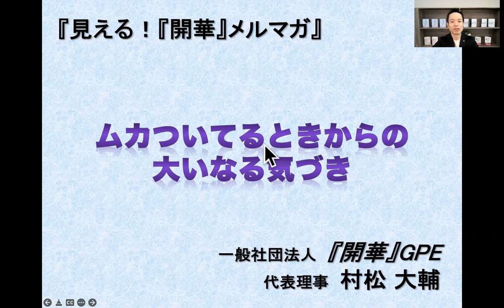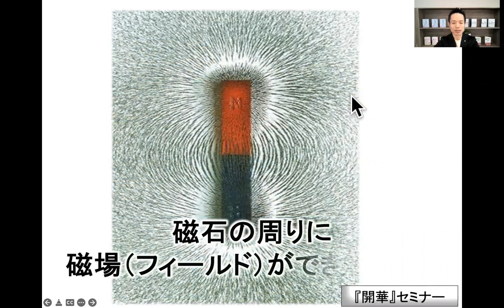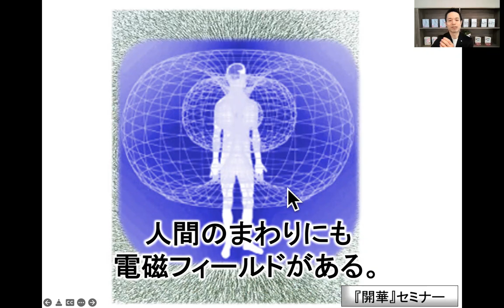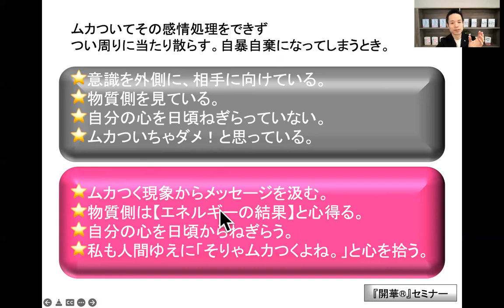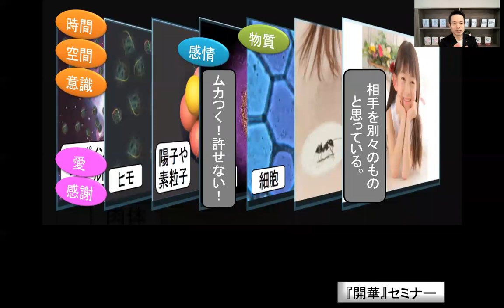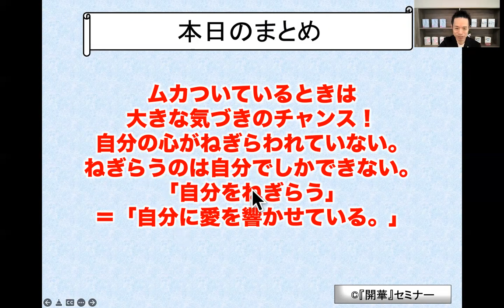【2022年を最高にスタートしていく考え方】「ムカついてるときからの大いなる気づき！」